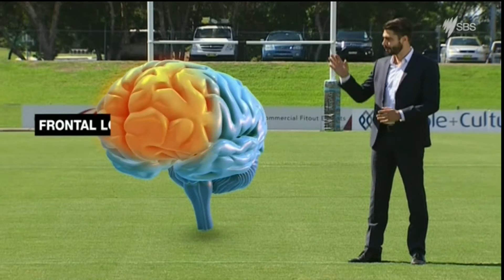Breakthrough concussion study on retired NRL players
A new study of retired NRL players could further change the way we think about concussion.

It's revealed a range of brain impairments may manifest later in life.

In tonight's special feature, we take a look at the long term-effects of head injuries.